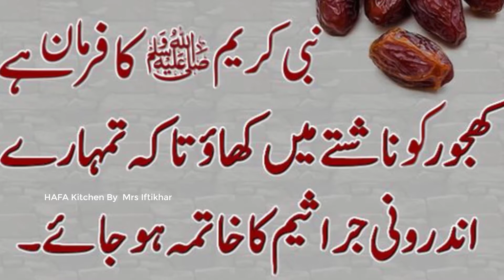How to Make Macaroni | Restaurant Style Macaroni | Quick And Delicious Macaroni Recipe HAFA Kitchen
Viewers today I am Sharing a Recipe for Chicken Macaroni. Macaroni is dry pasta shaped like narrow tubes. Made with durum wheat, macaroni is commonly cut in short lengths; curved macaroni may be referred to as elbow macaroni. Some home machines can make macaroni shapes but, like most pasta, macaroni is usually made commercially by large-scale extrusion. The curved shape is created by different speeds of extrusion on opposite sides of the pasta tube as it comes out of the machine.